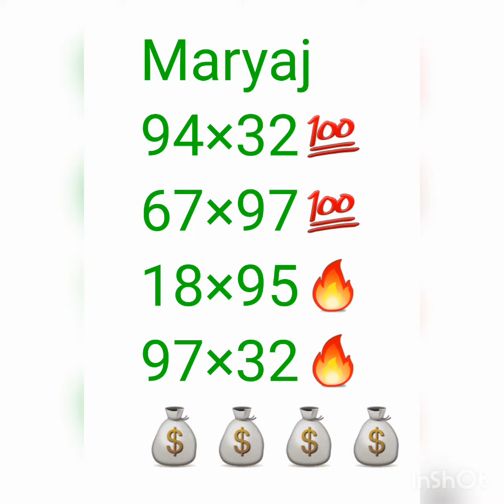BOUL CHO 🔥🔥 MOVE MOVE 💰 CALIENTE 🔥🔥 18/06/2020#Rubens Numéro#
ABÒNE AK CHANÈL LA PEZE 🔔 DE NOTIFICATION AN POU PA RATÉ OKENN VIDEYO ✅✅💯💯✅💯💯✅